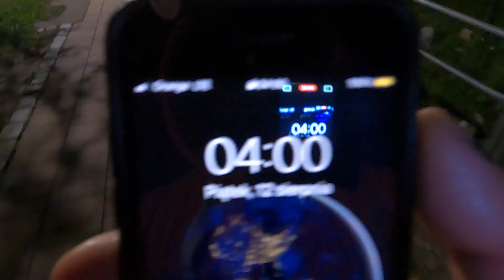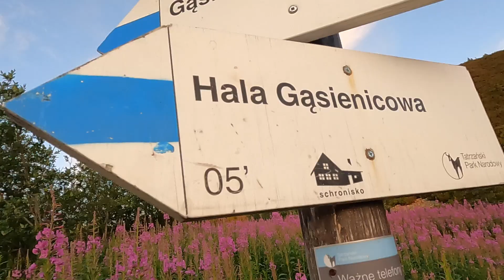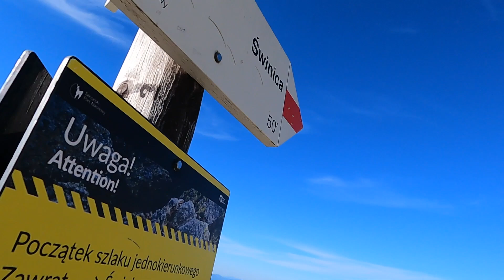Spontaniczny wyjazd w Tatry 12.08.2022